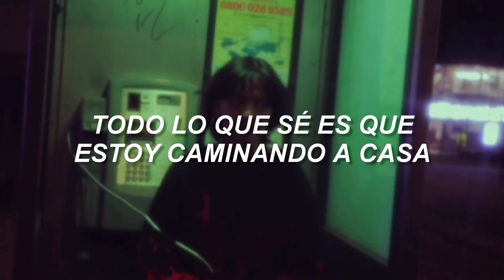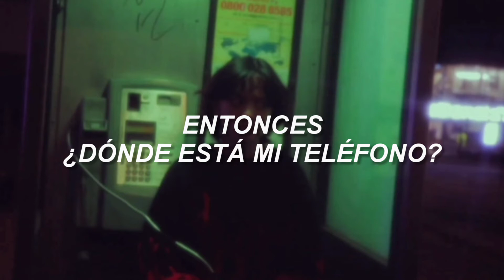Dude my dude - Loser || Sub. Español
A estas personitas las encontré por casualidad en tik tok, y vi que hacen hermosa música pero son muy poco reconocidos (aunque tampoco han hecho muchas canciones por ahora). Así que les recomiendo seguirlos  ｡◕‿◕｡

LYRICS 🎵
I lost my phone
Standing here I'm all alone
I've got no coat to keep me warm
My cheesy chips are cold
All I know is that I'm walking home
Where the hell did all of my friends go?

Guess I'll die here
I'm never one to persevere
Can't call an Uber
God I'm such a loser

La la la (OH!)
I'm such a fucking loser
How about a no

I'm cold, this road is taking its toll
I'm cold, this road is taking its toll (So where is my phone?)

D'you turn in already?
I'm waiting outside with my fists to the door
My head is so heavy
And I'm only seconds from hitting the ground